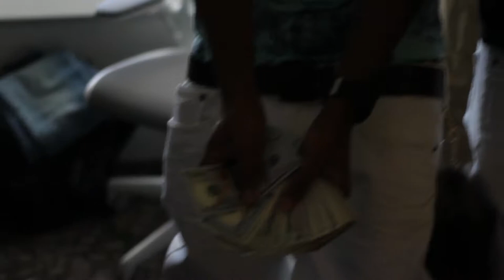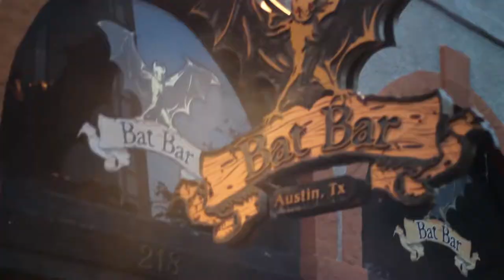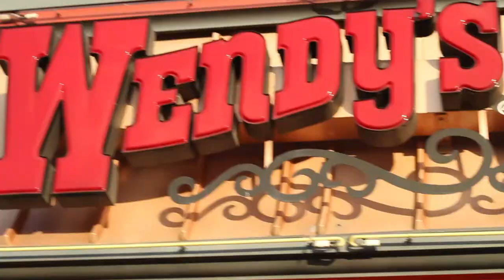BF$MG Vlog Part 2 Live @ SXSW 2017 On UcMeMEdia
BF$MF live in Austin Tx @ 2017 SXSW